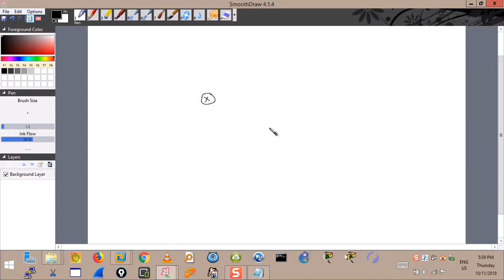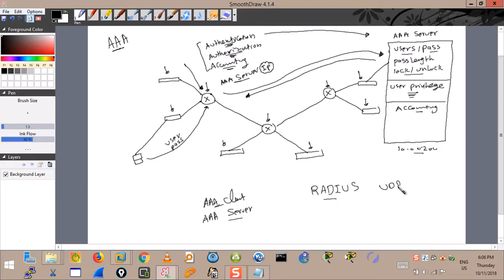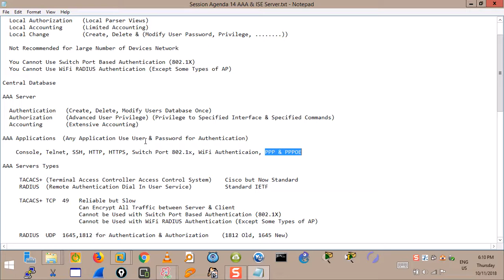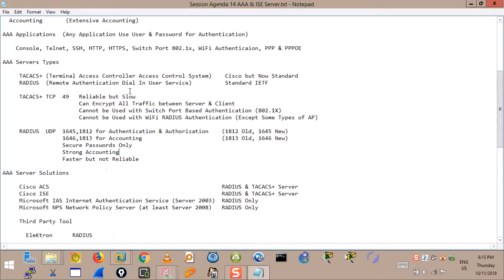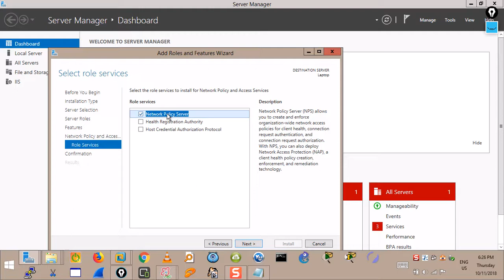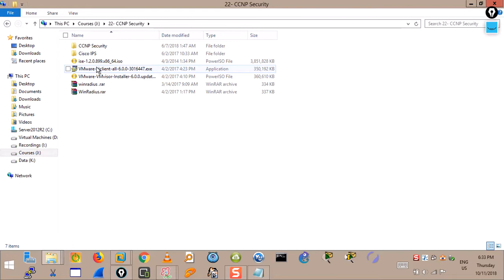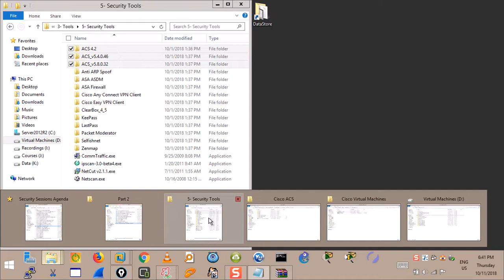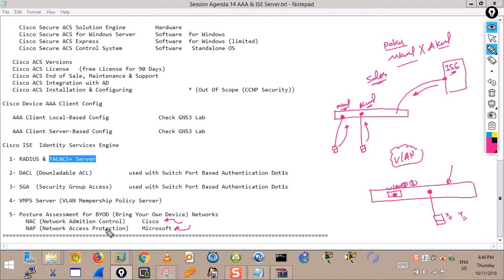47- AAA Server (Cisco ACS & ISE)